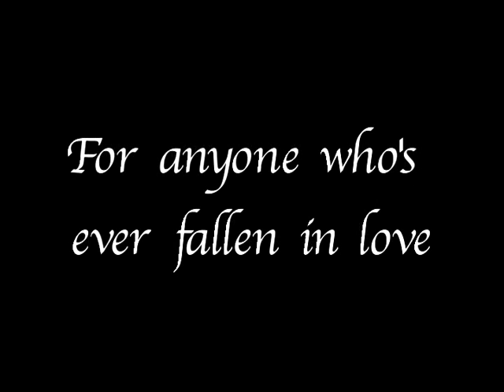MISSION CRITICAL Operation: Free Cookie Trailer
The Trailer to the Original film, Mission Critical Operation Free Cookie
Starring: Sean Collins, Robert Horan, Jose Hernandez, Jessica O'Sullivan, Beth Keyes, and Thom Ray